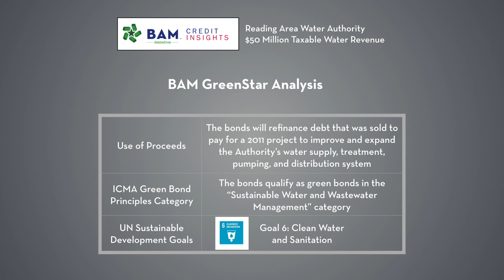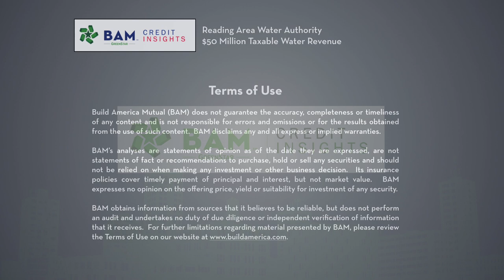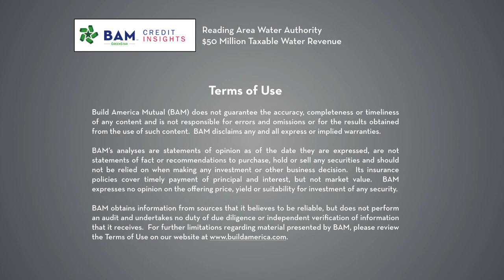Reading, PA, Utilizes Green Bonds to Reduce the Cost of Water System Improvements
The Reading Area Water Authority is selling $50 million of BAM GreenStar Green Bonds to refinance debt originally sold for a 2011 capital improvement project. Gia Calabrese discusses the underwriting process that led to the decision to insure the transaction.